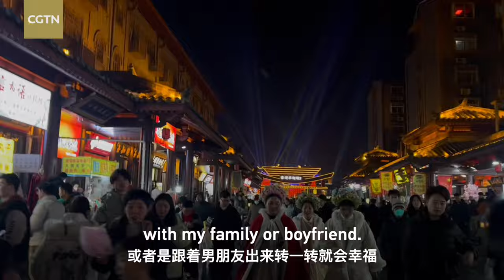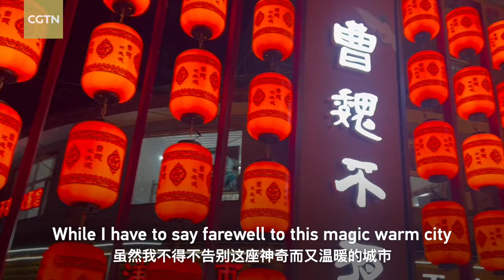China's undiscovered gems: Russian vlogger visits world's 'wig capital' in central China's Xuchang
Xuchang, situated at the center of Henan Province, was an ancient capital during the Three-Kingdoms Period (220-280 AD). In the present day, it commands over 60 percent of the global wig market. The products there are sold to more than 120 countries and regions through e-commerce platforms.

Melissa, a vlogger from Russia, went to the world's "wig capital" for a citywalk. While there, she tried on different wigs and wore Hanfu. Melissa was touched by the locals' positivity and city pride. "After staying in Xuchang for several days, I realized that the people's key to happiness is being together, serving each other, sharing their high spirits and being proud of the place they live in."